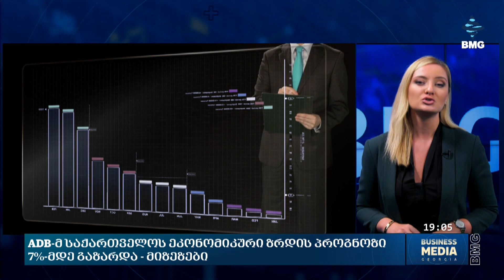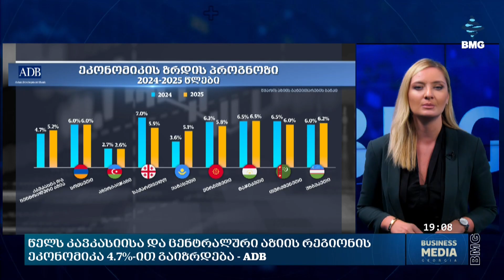ADB-მ საქართველოს ეკონომიკური ზრდის პროგნოზი 7%-მდე გაზარდა - მიზეზები;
ADB-იმ საქართველოს 2024 წლის ეკონომიკური ზრდის პროგნოზი გაზარდა. აზიის განვითარების ბანკი წელს  საქართველოს მთლიანი შიდა პროდუქტის ზრდას 7%-ით ვარაუდობს, აპრილის შემდეგ პროგნოზი 2 პროცენტული პუნქტით არის გაუმჯობესებულია. 2025 წლის ზრდის პროგნოზი კი უცვლელად, 5.5%-ზე ნარჩუნდება. აზიის განვითარების ბანკის ახალ ანგარიშში ნათქვამია, რომ საქართველოში მომსახურების სფეროსა და შიდა მოხმარების მნიშვნელოვანმა ზრდამ 2024 წელს ქვეყნის ეკონომიკური წინსვლა დააჩქარა. თუმცა ამავდროულად, საერთაშორისო საფინანსო ორგანიზაცია აღნიშნავს, რომ ამჟამად საქართველოს ეკონომიკისთვის მთავარი რისკი ქვეყნის შიდაპოლიტიკური არასტაბილურობა და გეოპოლიტიკური გარემოა. როგორია აზიის განვითარების ბანკის პროგნოზები საქართველოსთვის და რეგიონის ქვეყნებისთვის.